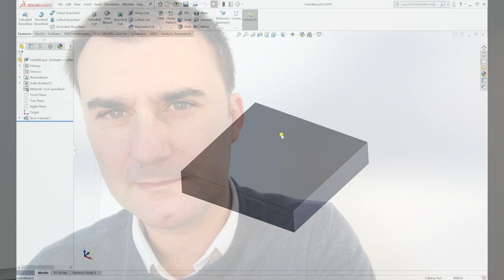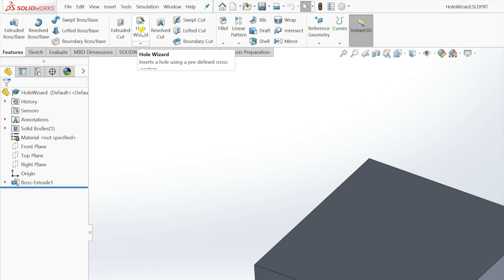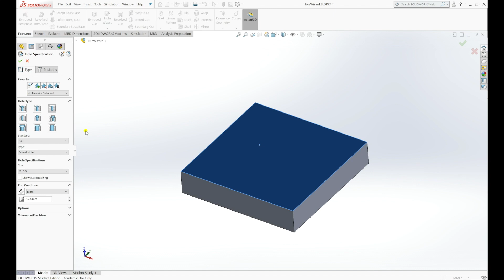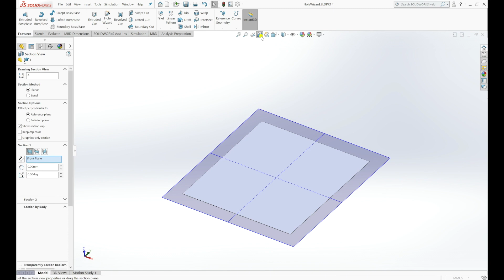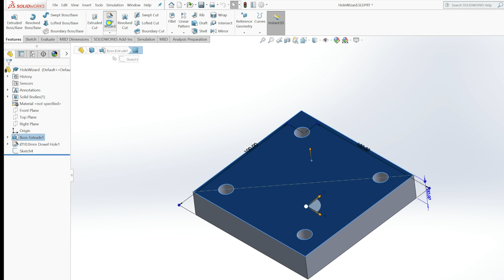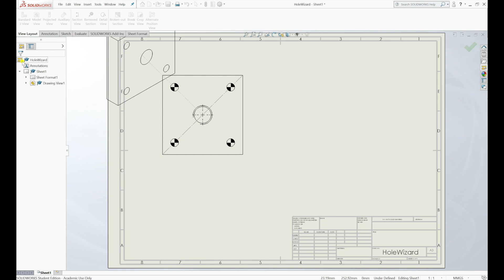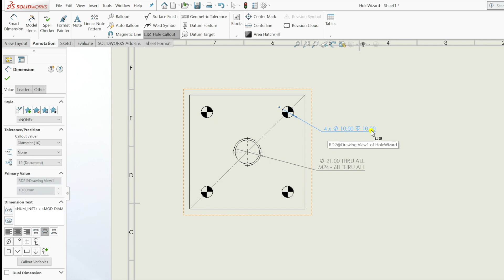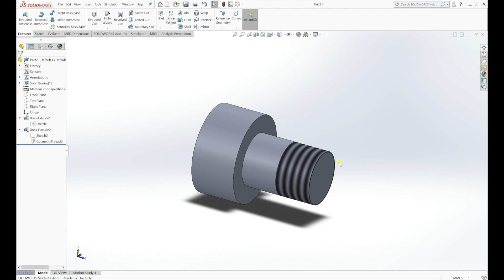SOLIDWORKS - Guia essencial para utilizar HOLE WIZARD (assistente de furação)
Bem-vindo ao canal 🎓theMechTutor 🎓
Este vídeo é uma pequena aula sobre o Hole Wizard (Assistente de furacão) em SolidWorks

⏰ Timestamps ⏰
0:00 Introdução ao guia essencial para usar o hole wizard
0:48 Começar a utilizar o comando Hole Wizard
2:26 Criar e configurar um furo sem rosca
4:03 Definir a posição do(s) furo(s)
5:38 Editar e alterar furos previamente criados
6:17 Criar e configurar um furo roscado
8:20 Inserir cosmetic thread
9:10 Vistas e cotagem em peças com o Hole Wizard
10:26 Criar rosca exterior em veios de secção circular

Podes também enviar as tuas dúvidas ou sugestões na caixa de comentários abaixo.

🔴 Inscreve-te no canal "theMechTutor" e acompanha de uma forma fácil o conteúdo, aulas e exercícios resolvidos de algumas das principais disciplinas do curso de Engenharia Mecânica

Welcome to theMechTutor channel!

In this video you will learn how to use Hole Wizard in SolidWorks.
If you want to solve this exercise in SolidWorks you can download the part files in the following link:

You can also send your questions or suggestions in the comments box below.